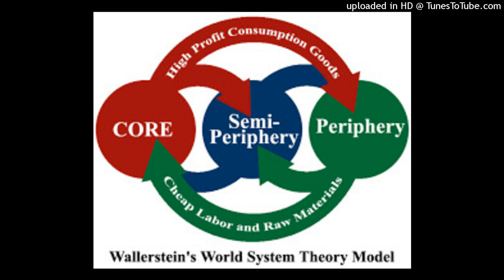World system perspective